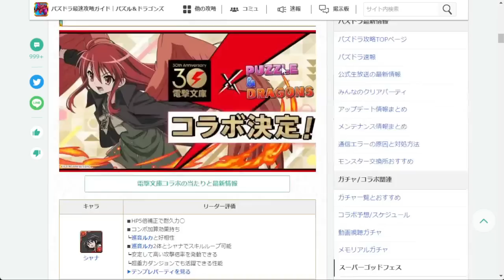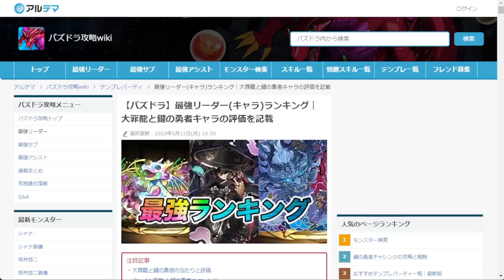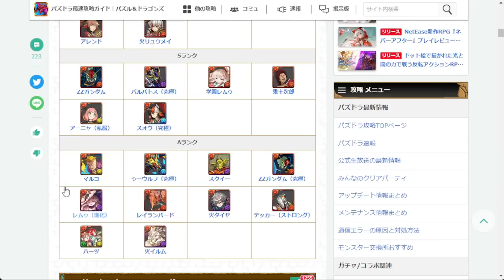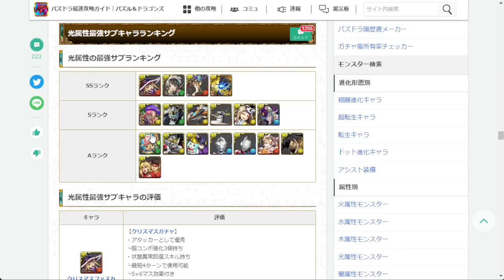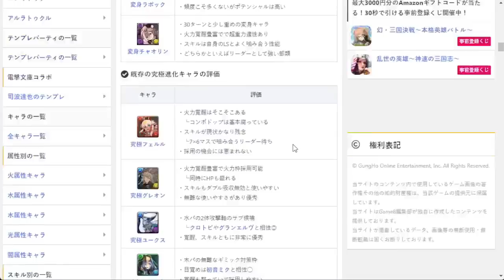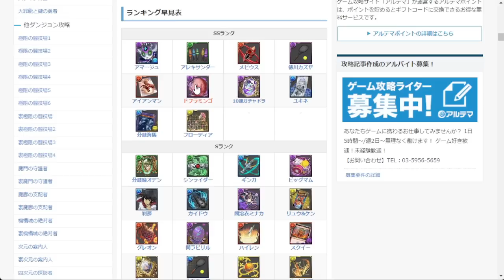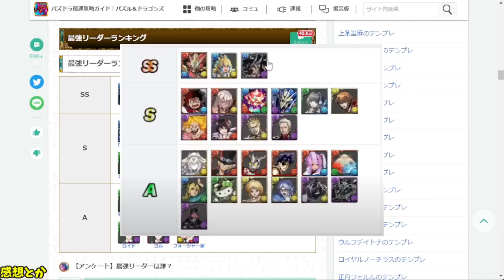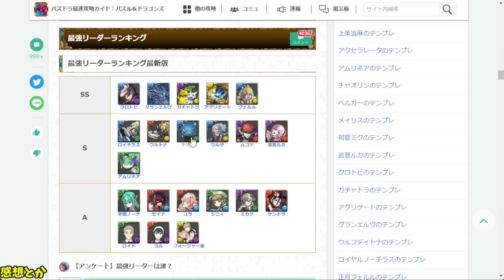あのワンピースコラボから1年が経過…生き残っているキャラはいるのか！？【パズドラ・最強リーダーランキング】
以下検索用
ルフィ
カイドウ
インフレ
電撃文庫コラボ